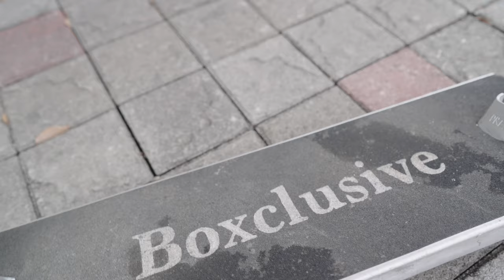[4k]겨울이 오기전 마지막 라이딩 - stuntscooters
12월 갑자기 날씨가 따뜻해서
정말 오랜만에 청라 파크에 다녀왔습니다.
하루종일 탔더니 온몸에 알베겼네요